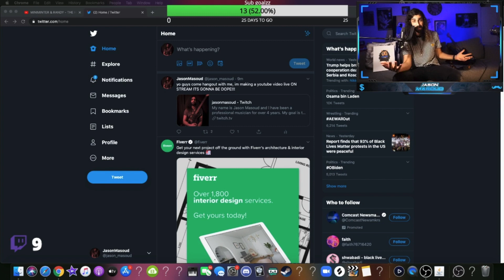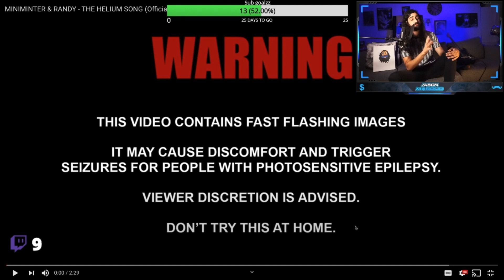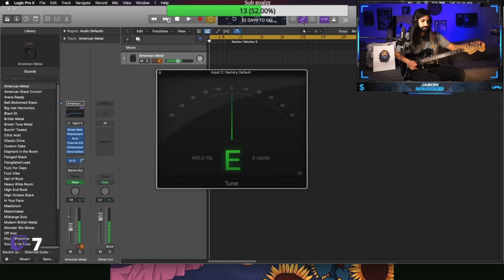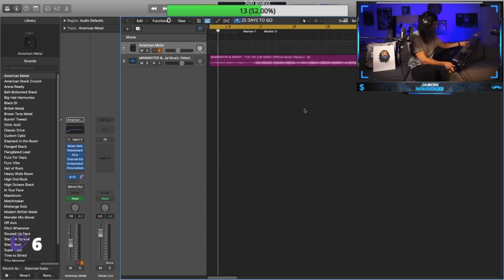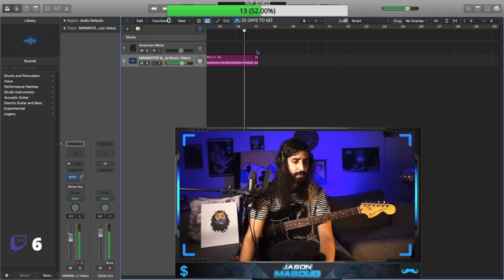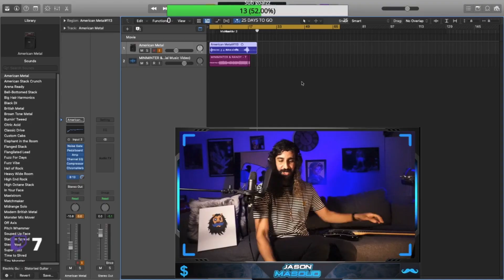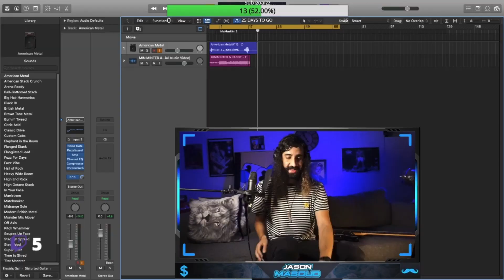If Miniminter & Randolph - The Helium Song had an EPIC rock guitar solo!!!!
I wrote an EPIC guitar solo over Miniminter & Randolph's "The Helium Song" LIVE on stream! Check it out :D